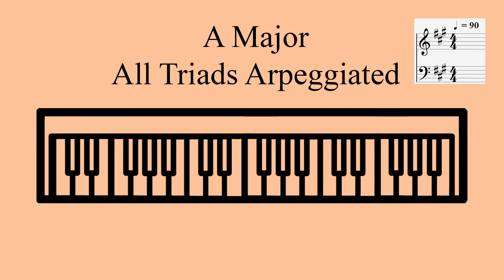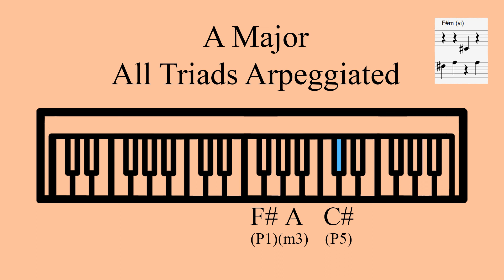A Major | All Triads | Arpeggiated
Arpeggios of every root position triad in A major.